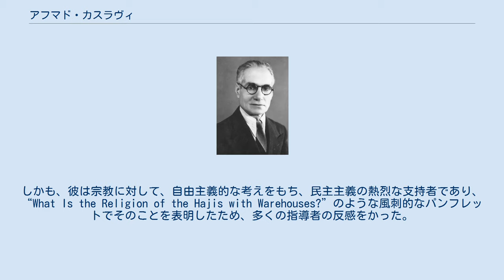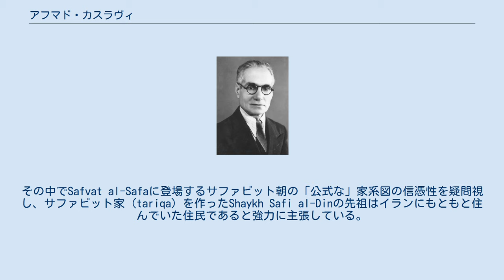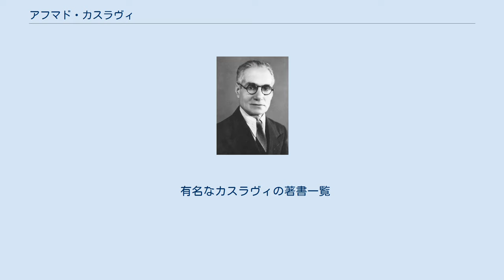アフマド・カスラヴィ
アフマド・カスラヴィ（1890年7月29日 - 1946年3月11日、アゼルバイジャン語: Əhməd Kəsrəvi、ペルシア語: احمد کسروی‎）は著名なイラン人の言語学者、歴史学者、かつ改革者である。
 イラン、タブリーズのホックマバード生まれであり、カスラヴィはイラン系アゼルバイジャン人である。
当初、神学校に入学し、後にイラン立憲革命に参加した。
1910年の彗星がハレー彗星が再び現れたものであると確認されていたことを知ると、西洋の学門へ転向した。
この出来事の後、彼は神学を学ぶことをやめて、タブリーズのアメリカ記念学校に入学した。
それを境にロイモタヘデの言う「真の反聖職者」と彼はなった。
 彼はトビリシで初めて広い範囲の政治的な考えや動きを知るようになり、すぐに様々な文化的なポストで政府から雇われるようになった。
 多作の作家であるカスラヴィはシーア派の聖職者と中央政府の政策に対して非常に批判的であった。
彼の公に対する発信の仕方のおかげで多くの支持者が集まり、同時にレザー・シャーの時代から始まる批判も浴びた。
Abdolhossein Teymourtashは彼の作品の有力な支持者であった一方で、Mohammad Ali Foroughiはカスラヴィの作品を強く例外視して、ファーハンゲスタンに彼が貢献することと出版を続けることを禁止した。
しかも、彼は宗教に対して、自由主義的な考えをもち、民主主義の熱烈な支持者であり、“What Is the Religion of the Hajis with Warehouses?”のような風刺的なパンフレットでそのことを表明したため、多くの指導者の反感をかった。
彼の見解はルーホッラー・ホメイニーなどの力のある敵を生んだ。
 カスラヴィが革命当初、10代であり、当時、革命についての最も重要な同時代の証人の権威を十分に示すことができなかったにも関わらず、立憲革命についての詳細な記述はその後起きた多くの事件の最も重大な情報源のうちの一つとしていまだに際立っている。
 カスラヴィは古代アゼリー語についてのしっかりとしてはいるが議論を呼ぶような研究を行ったことで知られている。
彼は古代アゼリー語はパーラビ語の流れを汲むものとして説明した。
この発見によってロンドン王立アジア協会とアメリカン・アカデミーに一員になることができた。
 古代アゼリー語は、ペルシャ語に密接に関連したものであり、トルコ語はセルジュークの侵攻をもってはじめて流入してきたものと説明し、イランのアゼリー人の真の国語はペルシャ語であり、ゆえにアーザルバーイジャーンにおいてはペルシア語による同化が行われるべきだと主張した。
1927年から1928年にカスラヴィはサファビット朝の先祖を解明した研究を三つの論文にまとめた。
その中でSafvat al-Safaに登場するサファビット朝の「公式な」家系図の信憑性を疑問視し、サファビット家 (tariqa) を作ったShaykh Safi al-Dinの先祖はイランにもともと住んでいた住民であると強力に主張している。
今日では歴史家達の間ではサファビット朝はペルシャのクルド人を流れに汲むとする流れが一般的である。
 1946年3月11日、イスラムに対する誹謗に対してカスラヴィが裁判にかけられていた時、カスラヴィと彼の助手の一人であるSeyyed Mohammad Taghi Haddadpourはテヘランの公開裁判所で Navvab SafaviというFadayan-e Islam（イスラームに身を捧げた人たち）と呼ばれるテロ組織を創設した過激派シーア派の聖職者と仲間の2人にナイフで刺され殺された。
同じ組織が1945年の4月初期にテヘランでカスラヴィを暗殺することに失敗していた。
Ayatollah BorujerdiとAyatollah Sadrはカスラヴィの死についてのファトワーを刊行した。
 有名なカスラヴィの著書一覧